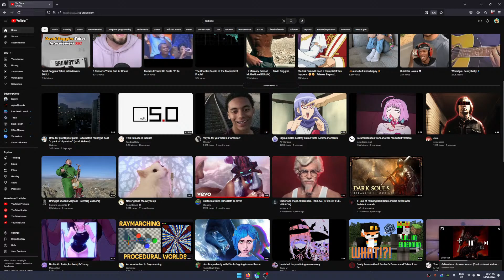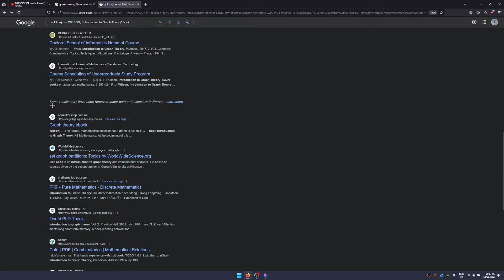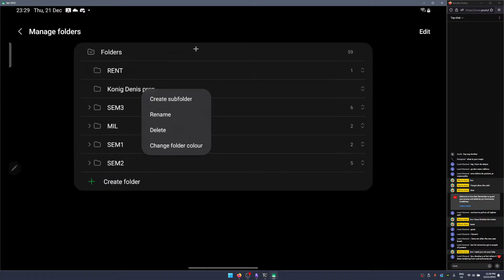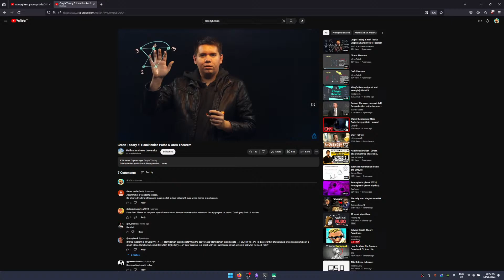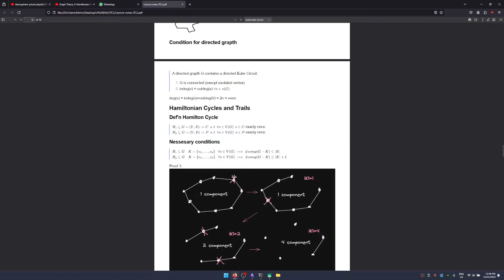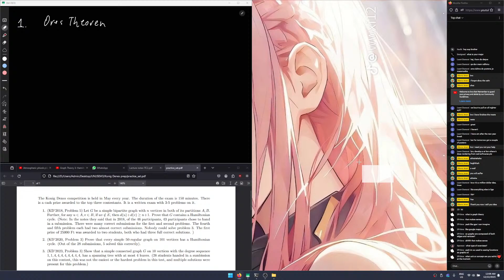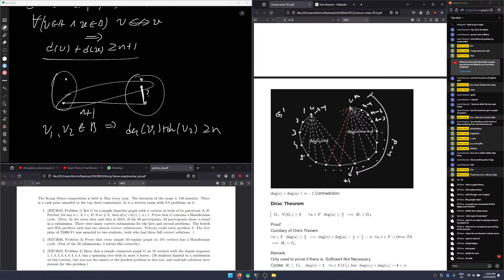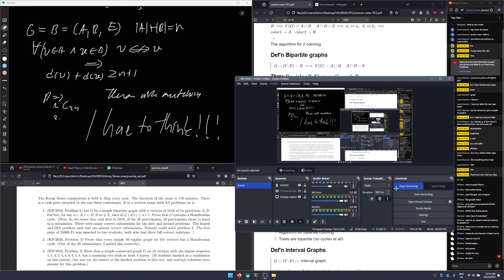Solving Grapth Theory Exercieses